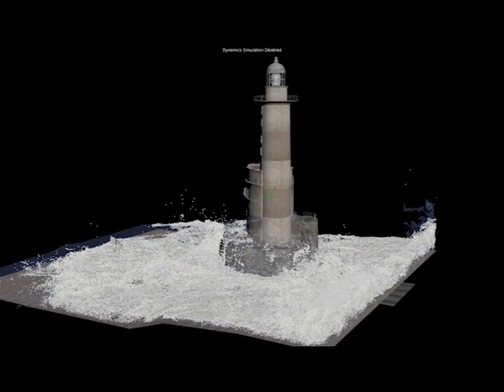Corso side FX Houdini per Visual Effects Cinema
Corso di formazione professionale di SideFX Houdini con Docente Certificato.
Nel più grande e importante studio di Animazione e Visual Effects italiano.